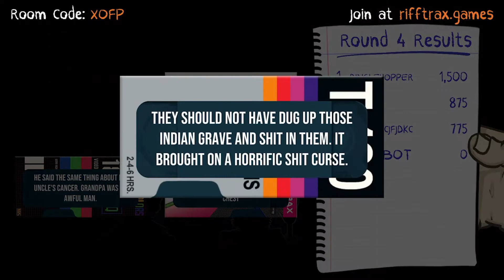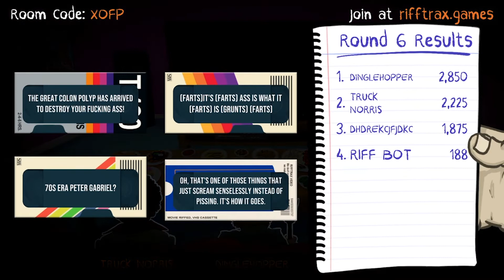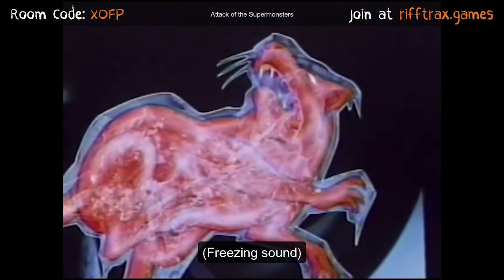VelJohnson, Very Yes! | PLAYS: Rifftrax: The Game (Part 2)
Things are starting to get stupid as we play more Rifftrax: The Game.